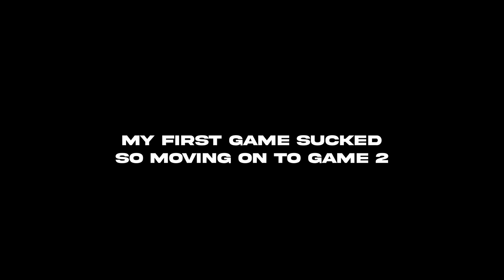MWIII Multiplayer Live Commentary - Shipmas 2023